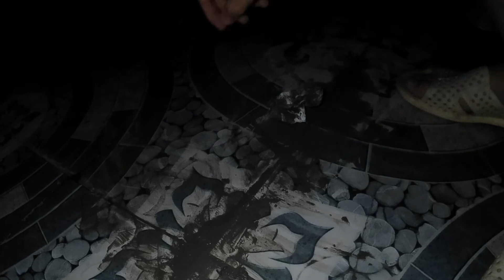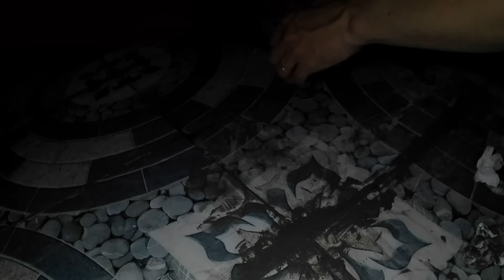MẸO | DÁN GẠCH CERAMIC BỊ BỂ | Ngauhung27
MẸO DÁN GẠCH CerAMIC.

Chia sẽ "cho đi" càng nhiều, Bạn sẽ được nhiều may mắn.

Youtube: Tìm kiếm " Ngauhung27" là ra kênh của mình.
Nhớ "SHARE" cho mọi người cùng biết nha. Chia sẽ " cho đi" càng nhiều, Bạn sẽ được nhiều may mắn.
(Danh mục ✅Playlist✅ để xem)
Xin cảm ơn.
© Bản quyền thuộc về Ngẫu Hứng Channel (ngauhung27)
© Copyright by Ngẫu Hứng Channel ☞ Do not Reup